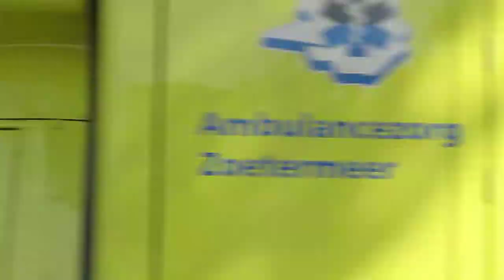A1 Ambulance 15-143 SNT Koraalrood Zoetermeer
Video:Kyran Tunstall